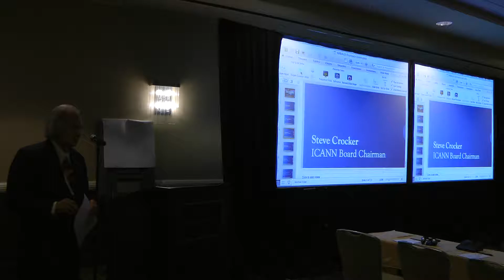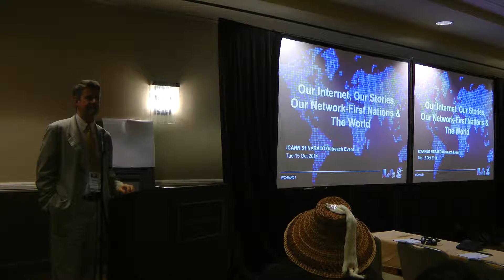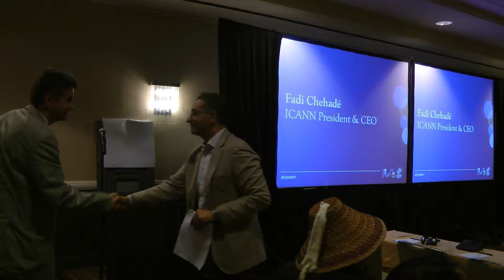Our Internet , Our Stories, Our Network, First Nations and the World: NARALO SHOW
ICANN 51 in LA,   NARALO  Showcase  opening   address by
Glenn McKnight, Olivier Crepin Olivier,  Steve Crocker,  Fadi Chehade